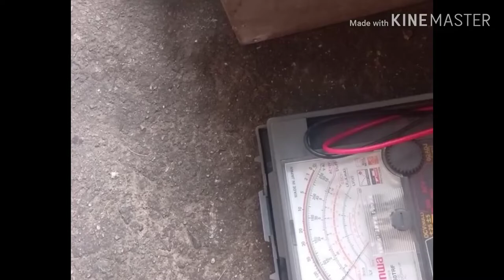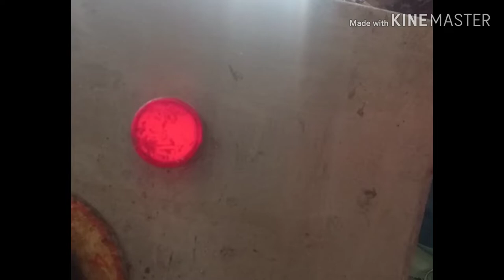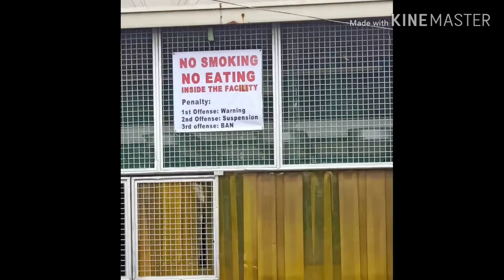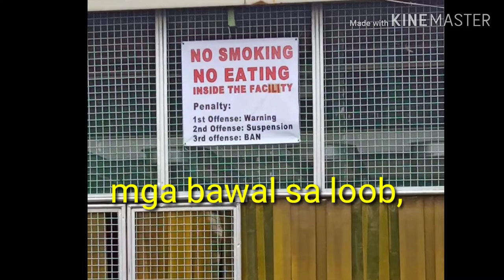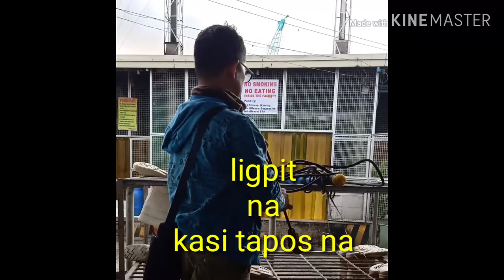reaper pig stunning#alalay ng boss